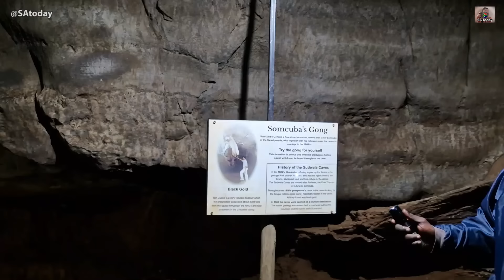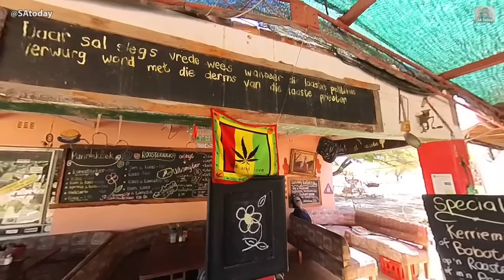Fire next to the road at Sebokeng in South Africa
Hello everyone, welcome to SA Today. On 16 August 2024, we will start today's video with a fire next to the road at Sebokeng in South Africa. Then, a long line of traffic on the N4 just past the turn-off to Waterval Boven. We drive past Canola fields about 30 kilometres before Caledon on the N2 towards Cape Town. Also, an afternoon walk along Umhlanga Chartwell Drive. We approach the Vaal Dam after taking off from OR Tambo International Airport in Kempton Park in the Gauteng Province. Relocation of a trapped crocodile from the Komati River near Komatipoort in the Mpumalanga Province. Then we are at a dam in Rosendal in the Free State. We stop for coffee and lunch at The Book Club in Pringle Bay. Then, we will visit Kleinbaai, which is near Gans Bay in the Western Cape, where shark cage diving trips depart, and we will show you more videos from around South Africa.

We want to show our viewers as many places as we can across the country worth visiting. South Africa is a large country, and only some locals know where all these places are, we therefore add a map that we created to show where the video was captured more or less. We also try and provide some history on many of the towns, museums and events on that day in South Africa. We take pride in bringing original and captivating videos that will leave you in awe.

Also in this video, standing on the beach at Gordons Bay, sunrise in Burgundy Estate in Cape Town, refuel and fill up with necessities at Nanaga Farm Stall at Port Elizabeth, and a big male lion walking in the road in the Kruger National Park. Then, we fly out from the Upington Airport, visit the Sudwala Caves, check the Dam levels at Altona hunting farm, and we make a quick stop at Van Stadens Wild Flower Reserve overlooking the Van Stadens Bridge. We then end the video today with strong winds along the coast of Blue Horizon Bay in the Eastern Cape Province.